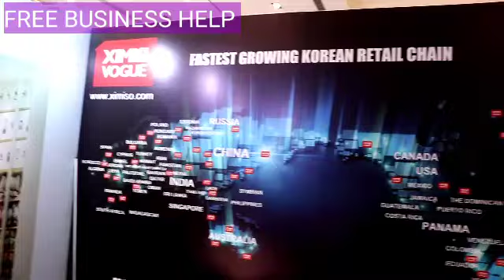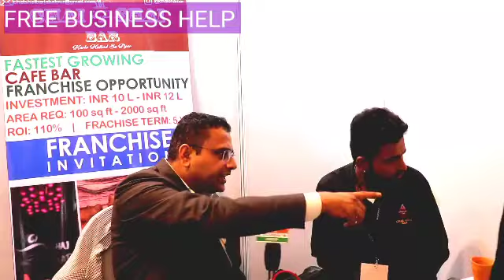चार कंपनियों का एक साथ INTERVIEW । जबरदस्त कमाई का मौका FULL PROFIT LOW INVESTMENT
1 CHAI SUTTA BAR - 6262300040
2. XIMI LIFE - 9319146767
3 CHAI SHAI BAR - 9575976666
4 INKA HOME CRAFT - 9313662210